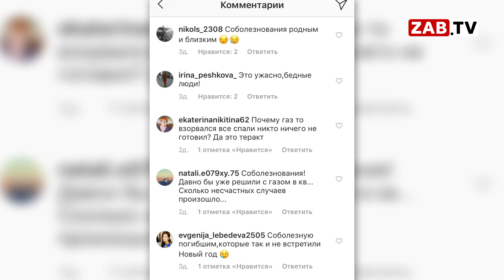Забайкальцы со всей страной скорбят о жертвах трагедии в Магнитогорске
В самый канун Нового года страну потрясла страшная весть из Магнитогорска. 31 декабря в 4 утра обрушился целый подъезд многоквартирного жилого дома. Жертвами трагедии стали 39 человек. В том числе и несколько детей.